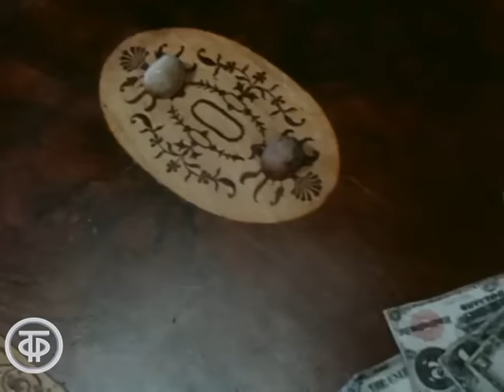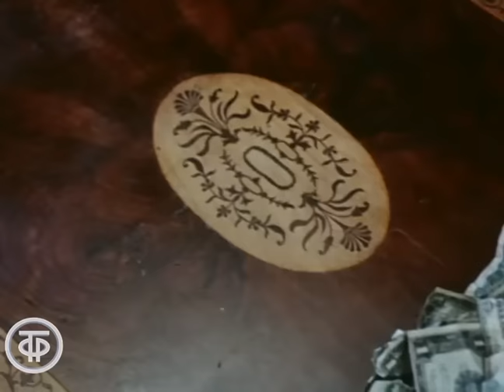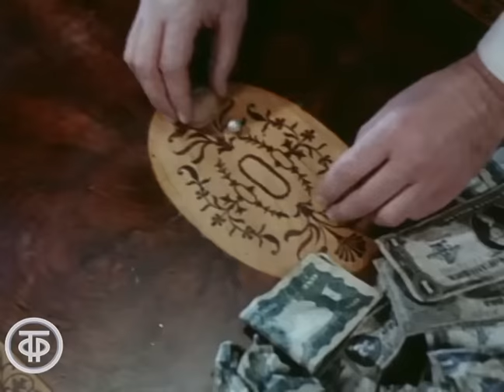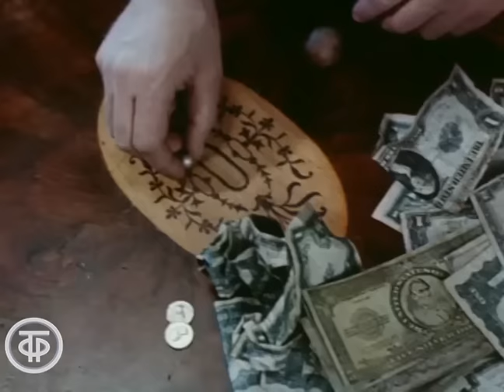Под какой скорлупкой горошина? Леонид Куравлев в фильме "Трест, который лопнул" (1982)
В ролях: Регимантас Адомайтис, озвучивает Александр Демьяненко, поет - Павел Смеян (Энди Таккер), Леонид Куравлев (Эзра Планкетт).

Одесская киностудия по заказу Гостелерадио СССР 1982
Автор сценария - Игорь Шевцов
Режиссер - Александр Павловский
Оператор - Александр Сёмин